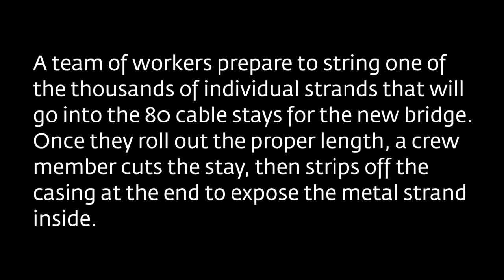Stringing a Cable-Stay Strand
A team of workers string a single strand of the white-sheathed cable stays, unspooling it from a large wheel. A winch at the top of the tower is pulling the stay up through the sheath, seen in the upper right of the frame. Once they roll out the proper length, a crew member cuts the stay, then strips off the casing at the end to expose the metal strand inside. A coupling is placed onto the exposed end, then tightened. Ultimately, there will be 40 per tower (20 on each side) when the Bridge Project is complete.

The cable stays vary in length and diameter. The ones closer to the towers are shorter with fewer strands (45 in number). The stays that connect the farthest span will be the longest (573 feet) and include the most strands (109). If you laid all the strands together end to end, they would add up to more than 1.7 million feet in length, which is approximately 324 miles, or more than the distance between Terminal Island and Las Vegas.